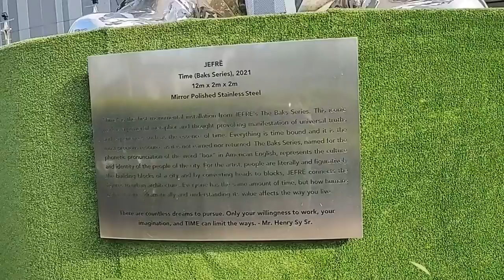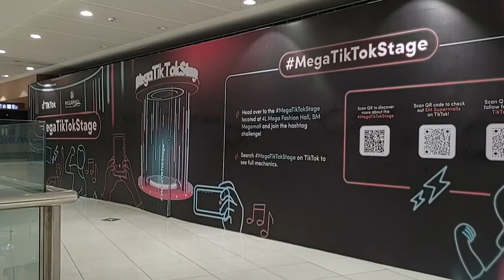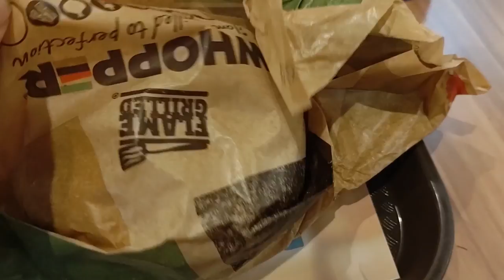My Megamall Amazing Stroll 2021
I enjoyed the Holiday feels at SM Megamall- It's all beautiful and festive!
( I pray to God for the gift of Healing for the whole world, and may  the grieving hearts due to loss of love ones be comforted).